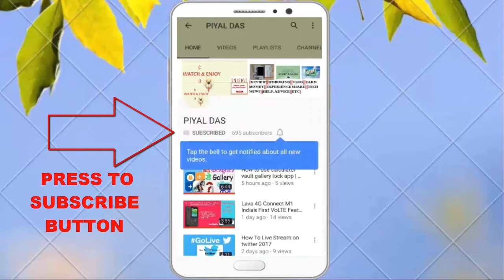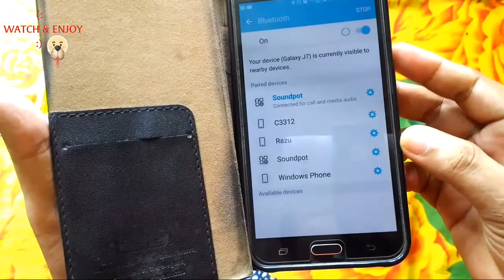Portronics Sound Pot Bluetooth Speaker Unboxing And Review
I USED IN MY VIDEO GADGETS
Gorilapod mini-

Smiledrive Foldable tripod-

Mobile Phones
Less Than 5000
1. Swipe Elite 2 4890/
2. Xolo Era 2 4444/

4. Coolpad Cool 1 9999
5. Nokia 3 - 9499

2. Redmi 4 10999, 4GB/64GB

2. Lenovo Z2 Plus 64GB 17499 –
3. Moto G5 Plus 14999 –

1. Oneplus 3T 64GB 29999
2. OnePlus 3 64GB 27999
3. Samsung C7 Pro 25990

1. Oneplus 5 32999
2. Samsung S8 / S8 Plus
4. Apple iphone 7 45999 –
5.Apple iphone 7 Plus 72000 –

Recommended Earphones
Under 999
1. JBL T150A -7650.
2. 1More Piston FIt - 999

Under 2000
1. Oneplus Bullets V2 1199
2. Tagg T-07 Wireless BT Headsets
Amazon.in 1599
Flipkart 1599
3. CrossBeats Raga :Green 2399
Flipkart 2499 Black

1.Sandisk 64GB Card
2.Samsung Evo 32 GB Class 10
3.SanDisk Ultra 32 GB

2.Canon 1300D DSLR Flipkart
3.Generic Microphone
5.Baoblaze 3.5mm Mic
6.Hanumex Green Background

\\\ WATCH & ENJOY \\\|||\\\||| |||\\ \|||\ \\
.JAI HIND.